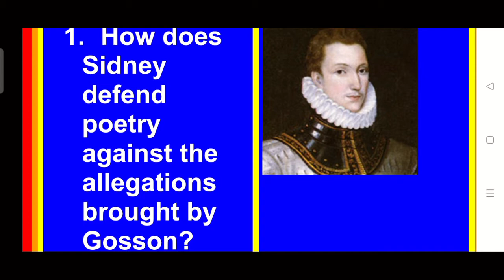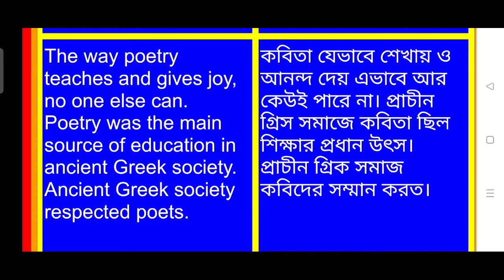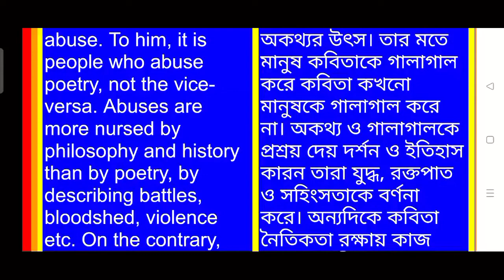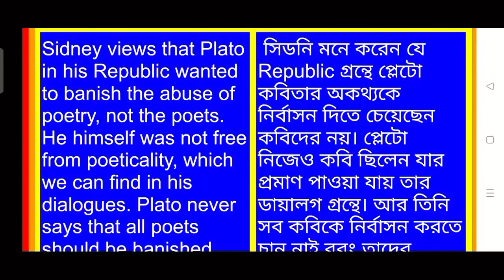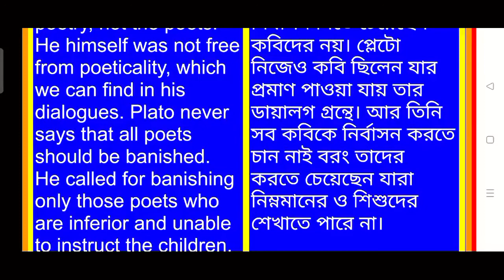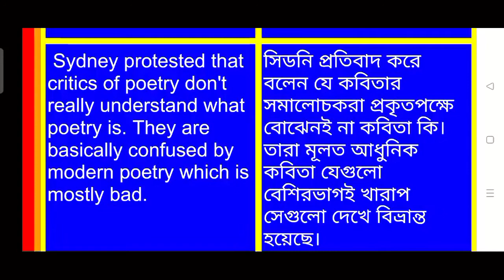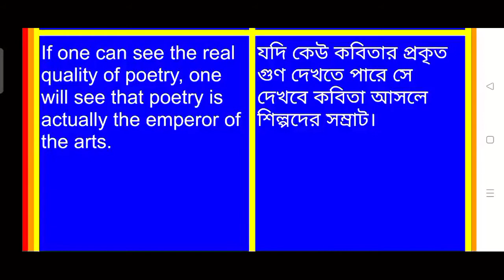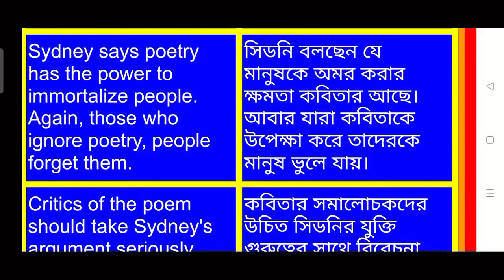An Apology for Poetry ,Broad Question, How does Sidney react against the charges of Stephen Gosson,